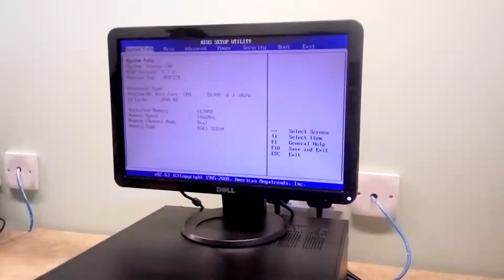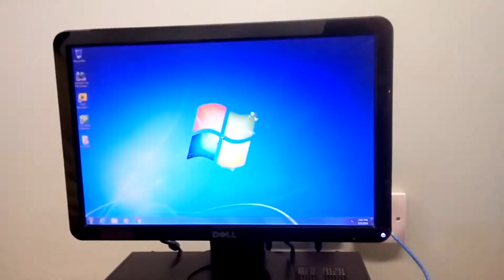RE2 PC ASSEMBLY - MS SHAMALA SUN 12PM (OCT'18 INTAKE) - GROUP 3